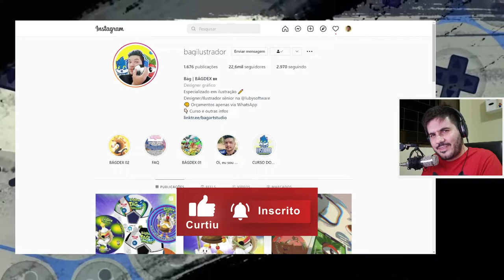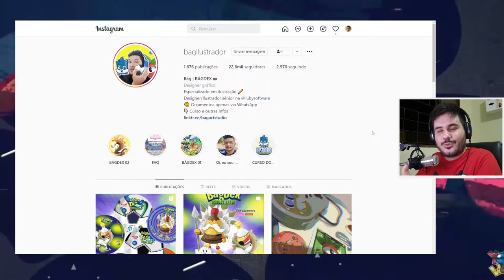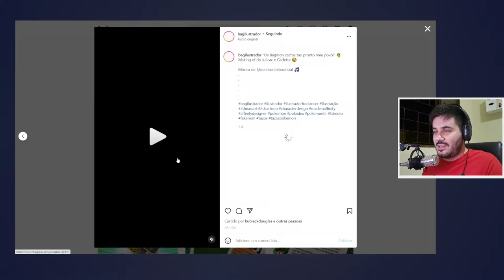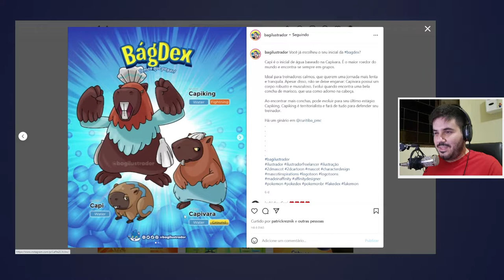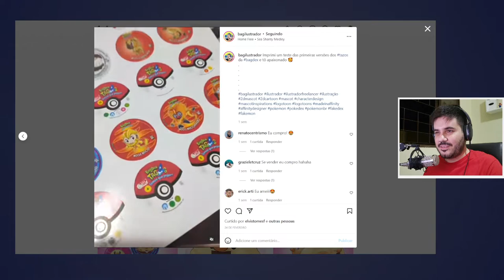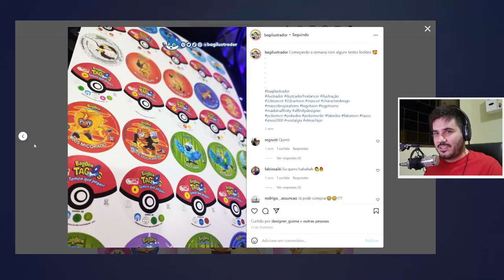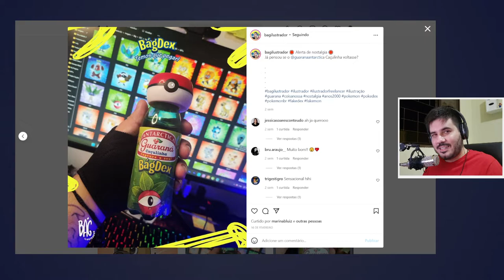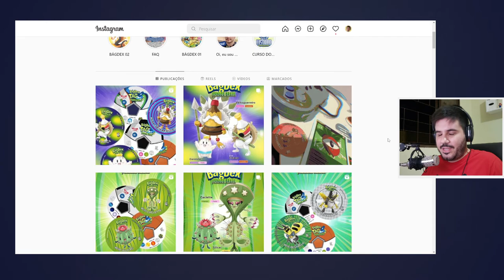CONHEÇA A BAGDEX | POKEDEX BRASILEIRA FEITA POR FÃ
Se curtiu o trabalho do ilustrador, não deixe de acompanha-lo

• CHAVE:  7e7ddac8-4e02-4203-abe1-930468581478